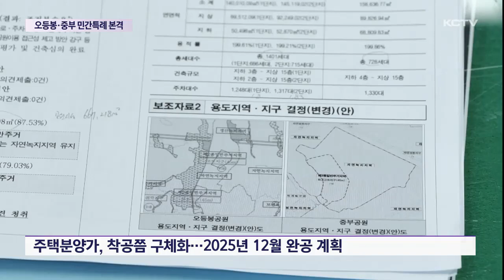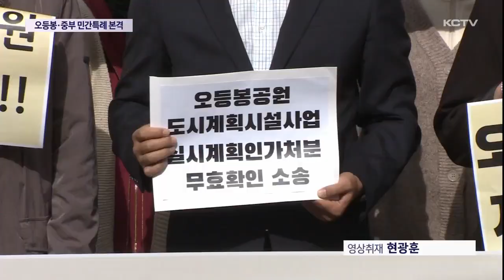오등봉·중부공원 민간특례 '본격'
말도 많고 탈도 많았던 제주시 오등봉공원과 중부공원 등 장기미집행 도시공원에 대한 민간특례개발사업이 사실상 대부분의 행정절차를 마무리 하고 본격 추진될 전망입니다.

이르면 오는 9월 착공에 들어가 2025년 연말쯤 대단위 주택단지 조성이 마무리될 것으로 예상됩니다.